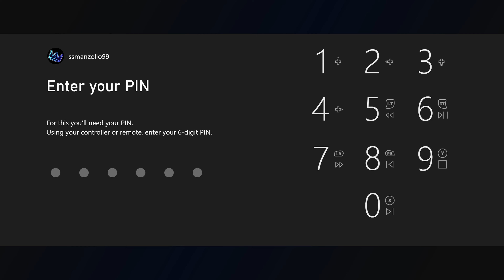Star Wars: Battlefront 2 - Rhen Var (Instant Action: Hunt: Neutral Vs. Rebellion)